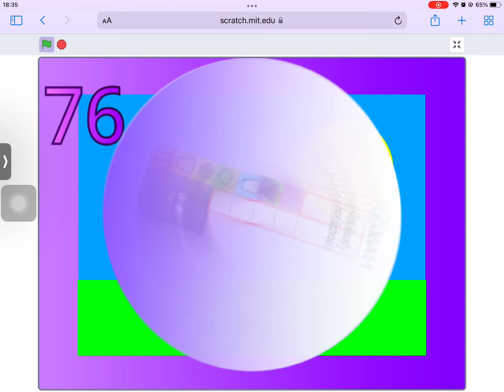Timeblocks Band 76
I Untenable Broke My Video￼